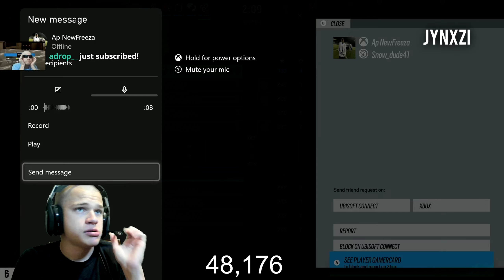Rainbow Six Siege Top Twitch Clips of the Day #34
Welcome to our Rainbow Six Siege Top Twitch Clips of the Day! In this video, we showcase some of the most exciting and hilarious moments from our favorite streamers. From epic plays to hilarious fails, we've got it all!

Watch as our skilled and talented streamers show off their Rainbow Six Siege skills and have some fun along the way. Whether you're a die-hard fan of the game or just looking for a good laugh, this video is sure to entertain.

We've compiled clips from some of the top streamers in the Rainbow Six Siege community, all of whom bring their own unique style and personality to the game. You'll see everything from clutch plays to silly shenanigans, and everything in between.

So sit back, relax, and enjoy some of the best Rainbow Six Siege moments from our favorite Twitch streamers. Make sure to watch until the end for some of the most hilarious and unforgettable clips!